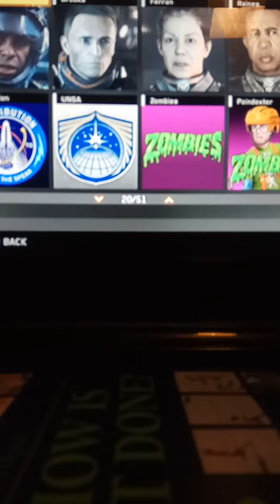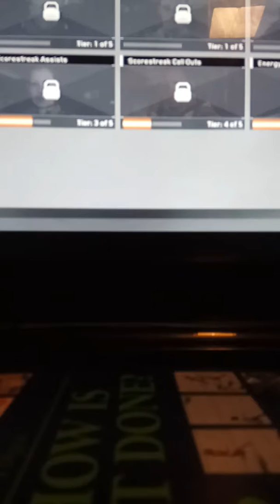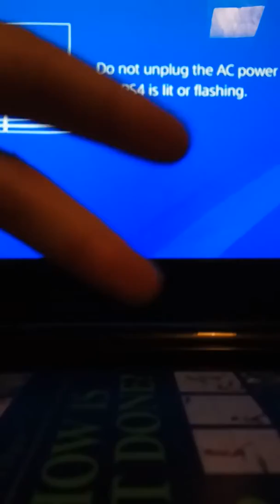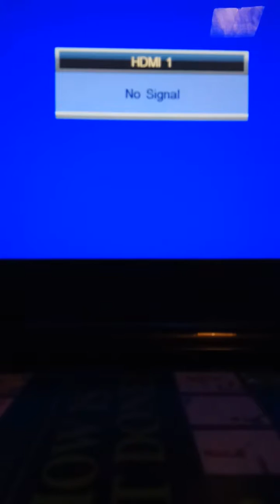George Hennessy shot video 2018